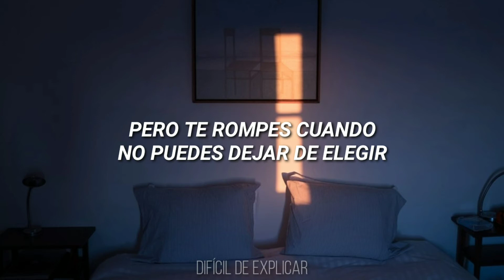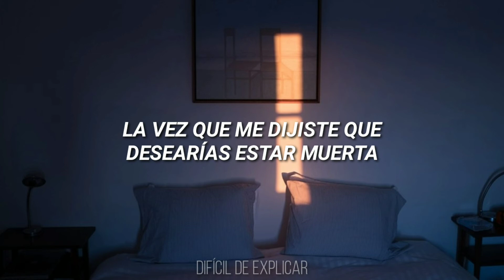Lontalius - Sleep Thru Ur Alarms // Sub - Español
Letra:

Thoughts that go like bullets through you
The time you told me that you wished you were dead

What's a broken arm when you can’t stop choosing
To sleep through your alarms, man, you’re losing your head

(But I guess I'll go home and dream instead)
The thoughts that go like bullets through you